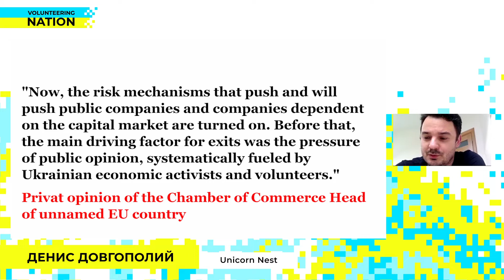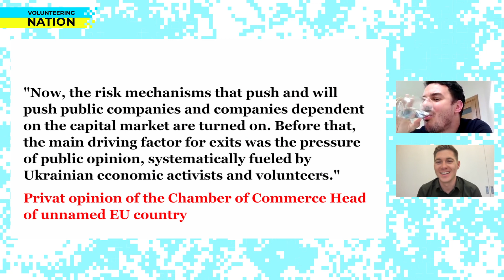Денис Довгополий, Unicorn Nest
Вбиваємо економіку мордору з козацьким драйвом

Практична онлайн-конференція волонтерів України Volunteering